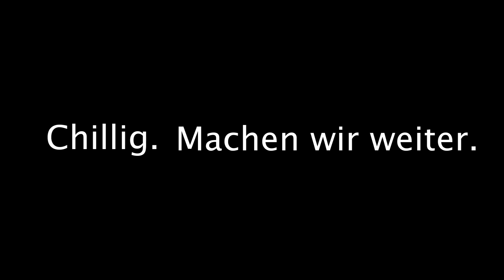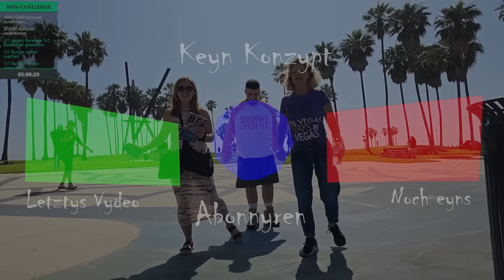WANN HOCHZEIT? | Twitch am Limit #122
| Twitch am Limit

📌  Der Kanal dient nur zur Unterhaltung, die meisten Clips, sind Zusammenschnitte, die es so nicht gab!

✌  SATIRE